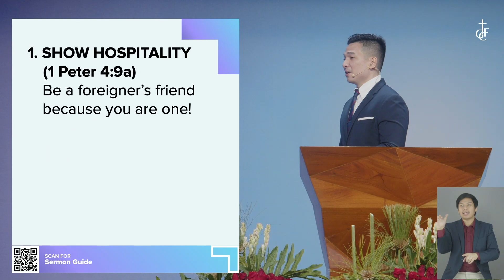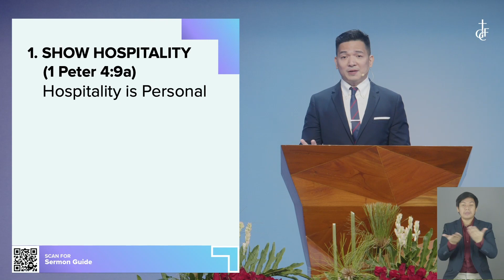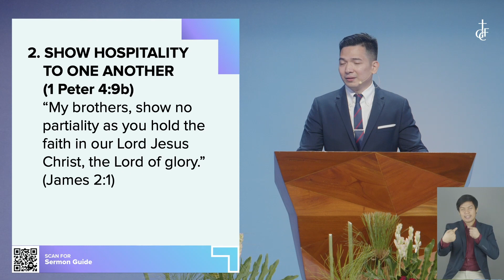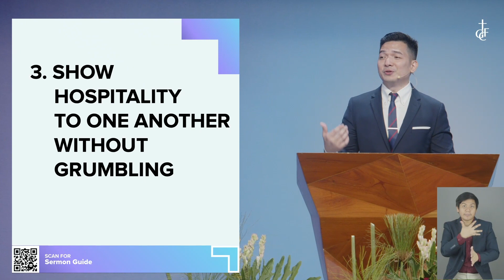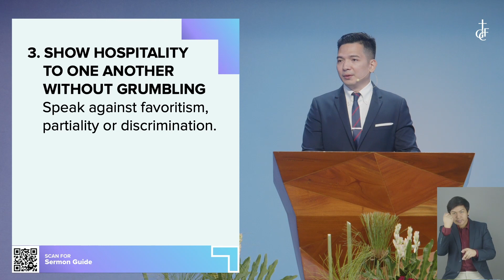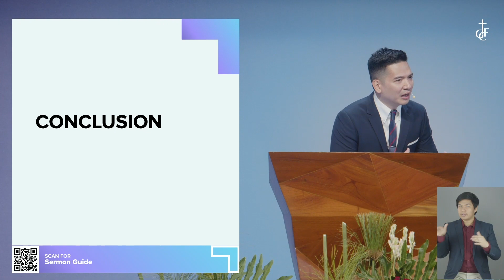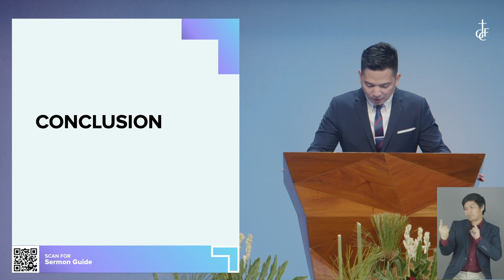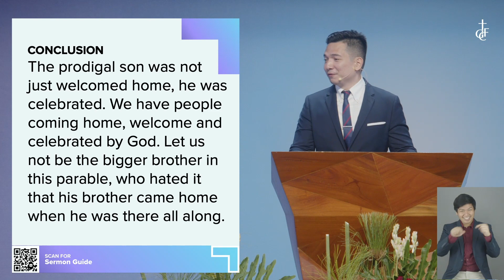Sunday Sermon • 1 Peter 4:9 • Show Hospitality To One Another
"One Another" Sermon Series
March 26, 2023 • English Sermon • Pastor JP Kabuhat